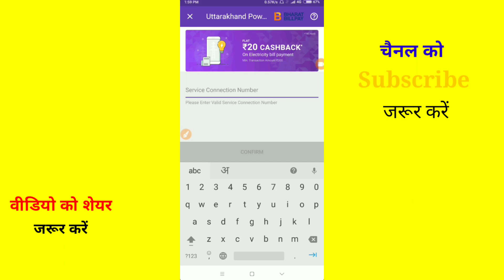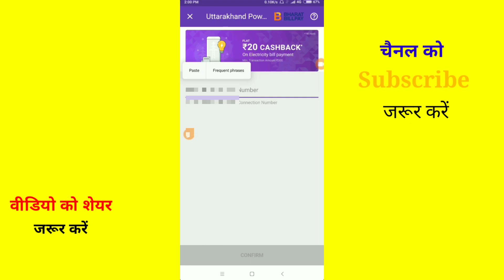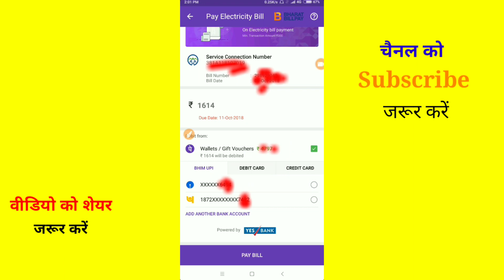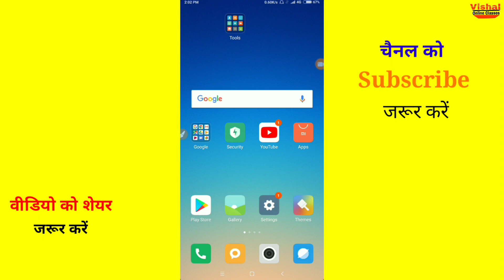How to PAY ELECTRICITY BILL Online Steps By Steps in HINDI | PhonePe UPI APP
How to pay ELECTRICITY BILL Online Steps By Steps in Hindi. Bijli ka Bill Jama Kare Ghar bethe Mobile Se Using PhonePe UPI APP in HINDI.

Aajki is video me humne Baat ki hai Electricity Bill Payment Online kaise ghar bethe jama kar sakte hai Mobile Se Using PhonePe App.

Agar Aap bhi Apna Bijli ka Bill Ghar Bethe Pay karna Chahte hai To Video Ko Pura Dekhe.

Queries Solved::
1) ElectricityBill Pay Online Full Process
2)Uttarakhand Power Corporation Limited (UPCL)
3) Bijli Bill Online kaise Jama kare?
4)PhonePe se bijli ka bill kaise jama kare?
5) vishalonlineclasses by Vishal